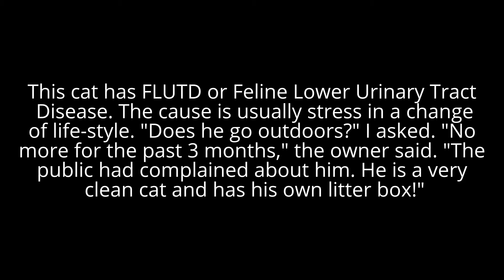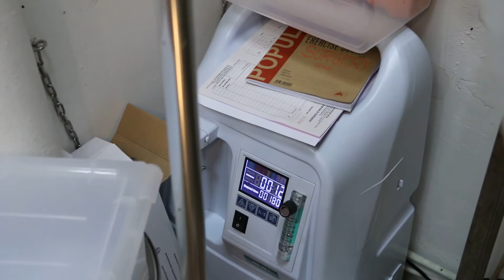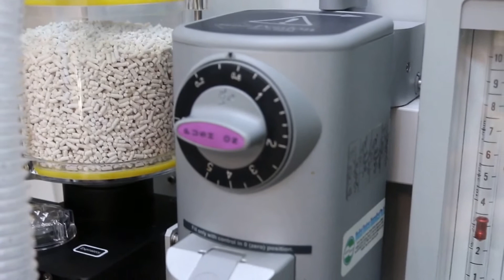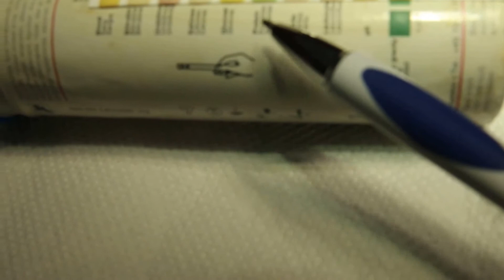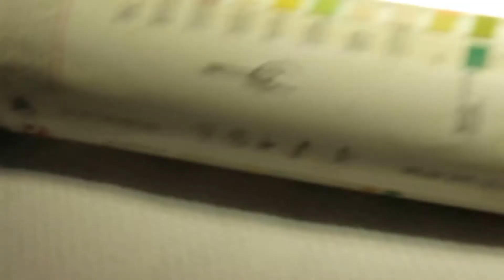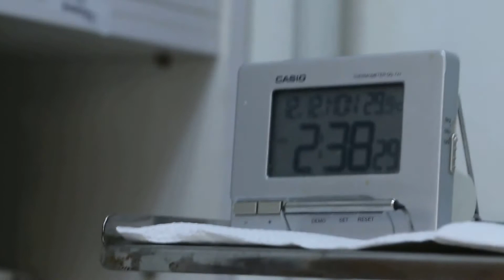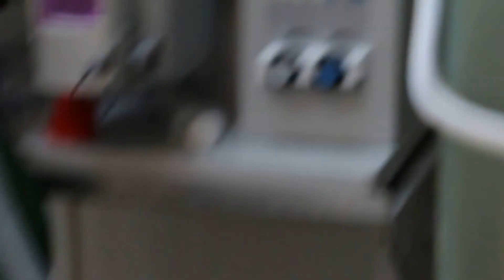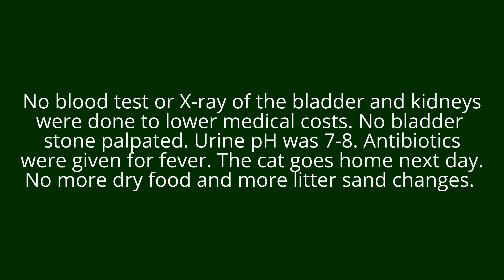Final Video: A very fussy clean male cat has difficulty in passing urine. Why?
Own sand litter box as he demands it. The other cats do business on the bathroom floor. Yet he has this difficulty in peeing. Feline Lower Urinary Tract Disease or Feline Urological Syndrome. Stress is usually the cause. What stress? He was going outdoors for the past 7 years of life but was now confined home since 3 months ago. Was he also stressed by the other cats since he cannot go outdoors? Any prevention?  He has his own litter box since young. Did any other cat bully him?
Advices: Separate room. Live away from the other cats. Own litter sand in the box to be changed often or daily. Acidifying Royal Canine S/O diet since the cat eats mainly dry food.